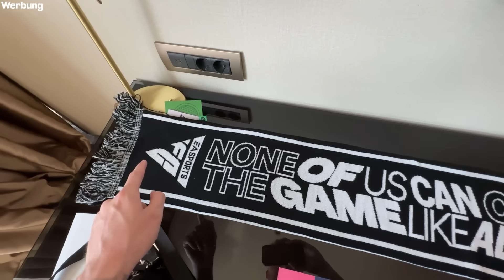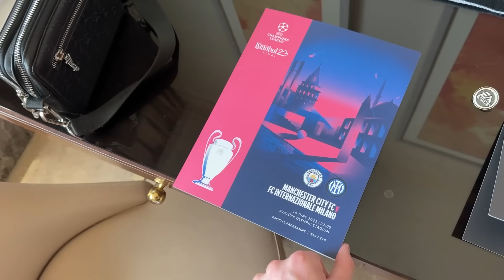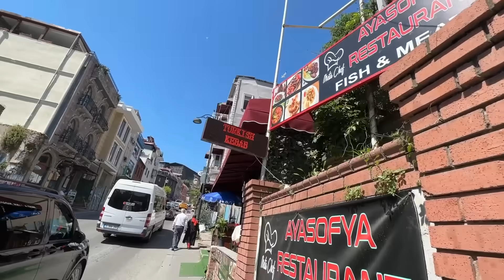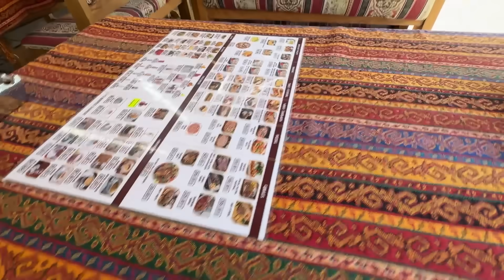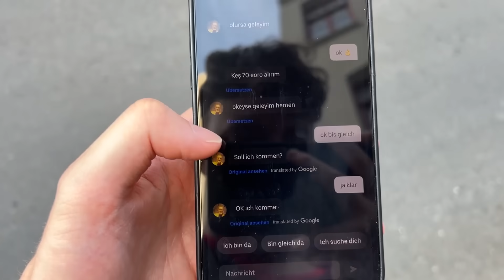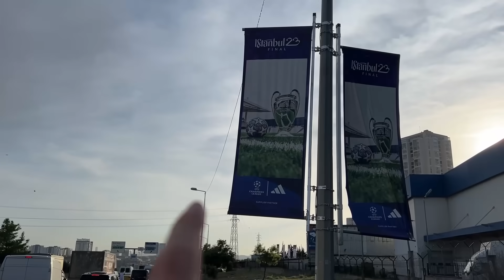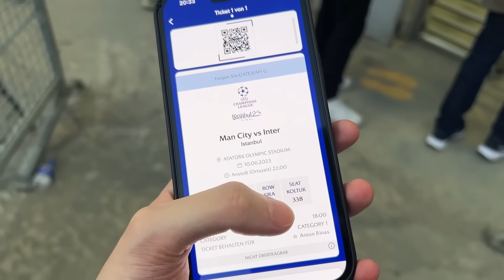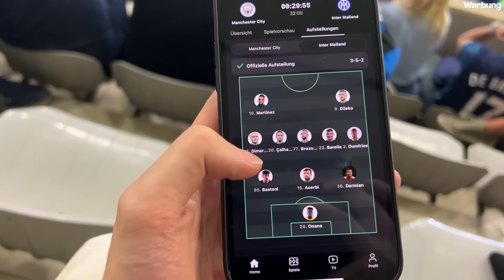Man City vs. Inter Mailand - UCL FINALE Stadionvlog aus Istanbul 🇹🇷🏆 | FLUCH GEBROCHEN | ViscaBarca